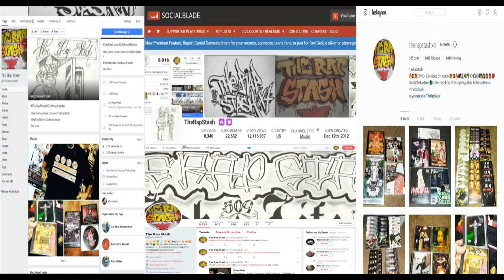Intro By Ammunition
Northern California Presents
Stompilation By Fullproof Ammunition
925 Antioch California Norteno Rap Album (2001)